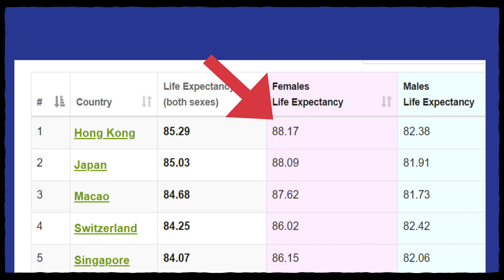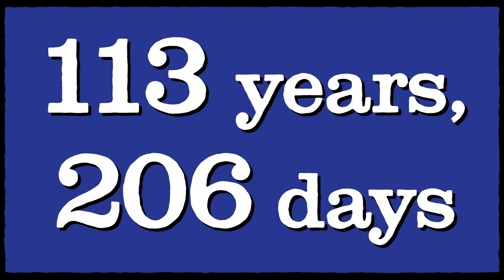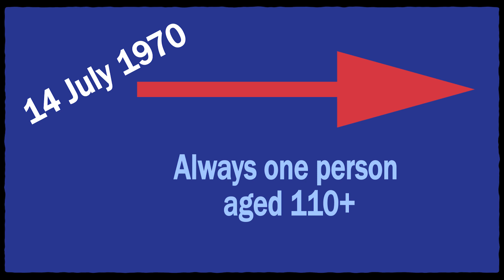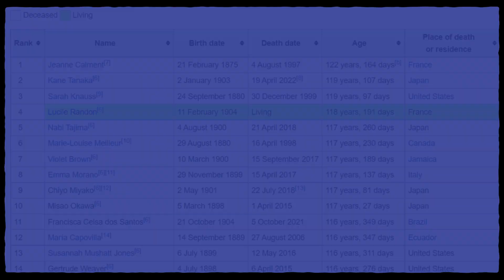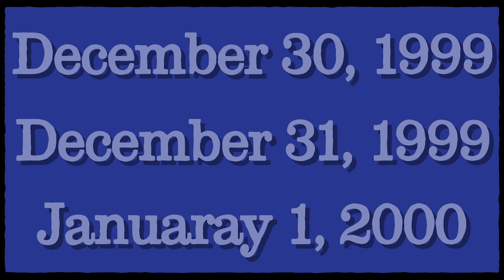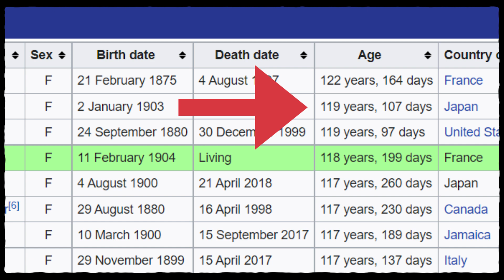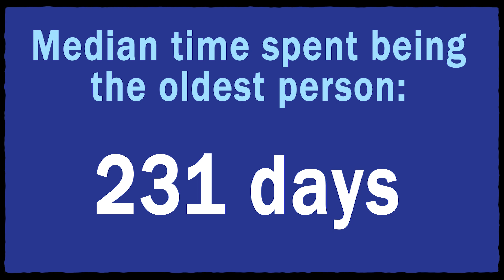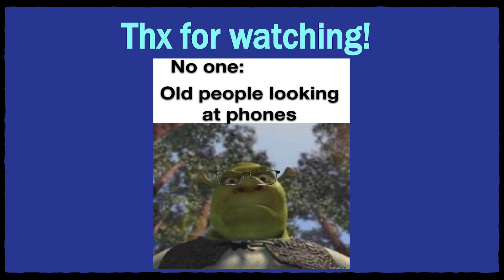History of the World's Oldest Person